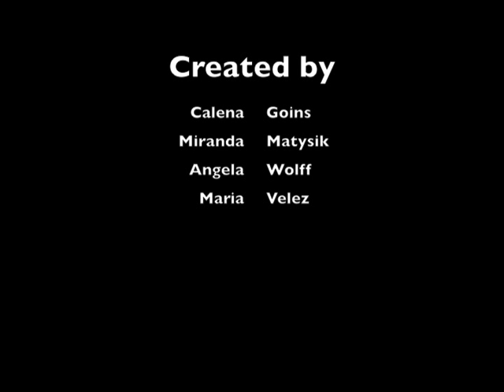Ativan Infomercial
creater does not own rights to these video clips. extra credit infomercial video!